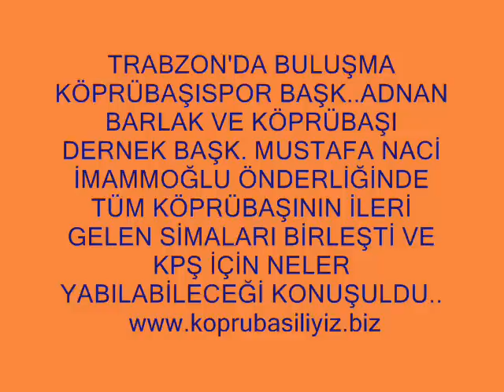koprubasi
dernek baskanı dr.mustafa naci imamoglu vekoprubası spor bask.dr.adnan barlak köprübasının ileri gelen simalarını topladılar ve trabzon da bulustular .amac koprubasının gencligi